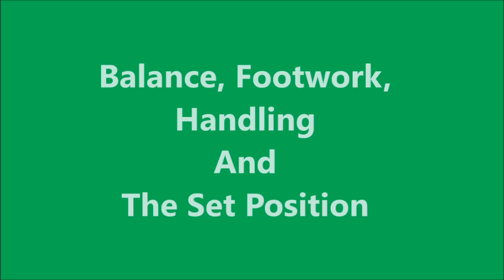Ciara Glennon Goalkeeping Camp